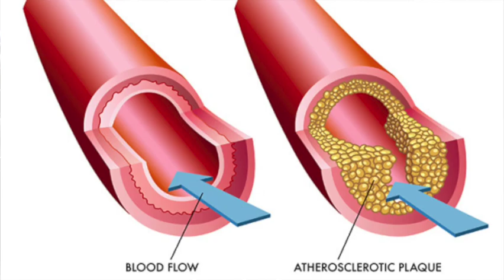Nutrition Matters! Why You Can't Outrun a Bad Diet | RunningGeekGirl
You've probably heard the phrase "you can't outrun a bad diet." But what does that mean exactly? Here's why running harder or longer can't undo unhealthy food choices!

0:00 Intro
1:21 Different types of fat
2:40 Running and losing weight
3:00 Fuel vs. Empty Calories
4:35 Relationships with Food
5:39 One Tip That Helps Me
6:09 Outro

Check out Rock City Running! Tell them I sent you!

👟ASICS Gel Nimbus 25
👟ASICS Gel Nimbus Lite 2
👟Hoka Speedgoat 5
🎧Shokz OpenRun
🎧SOUNDPEATS RunFree Lite
⌚︎Apple Watch Series 6 (GPS, 44mm)
💧Liquid IV Hydration Multiplier
💧LMNT Keto Electrolyte Powder Packets
🎒AONIJIE Running Hydration Vest
💦Azarxis Soft Flasks
❤️‍🩹Tailwind Rebuild Recovery Salted Caramel

🎵 Track Tribe - Flying
🎵 NEFFEX - Foyf (Instrumental)